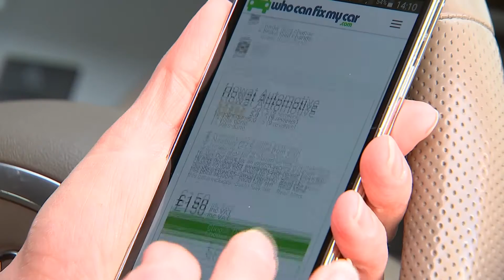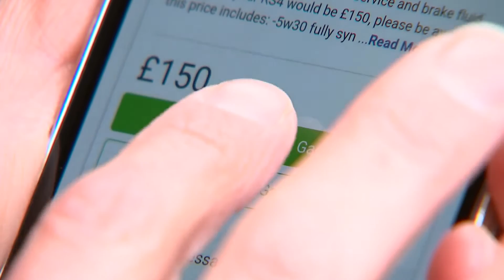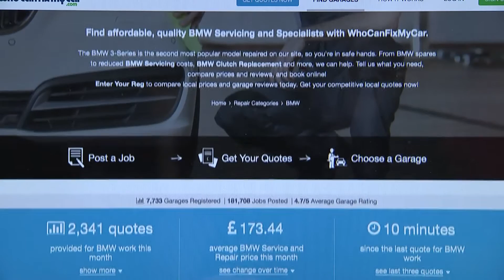ITN Productions presents WhoCanFixMyCar.com